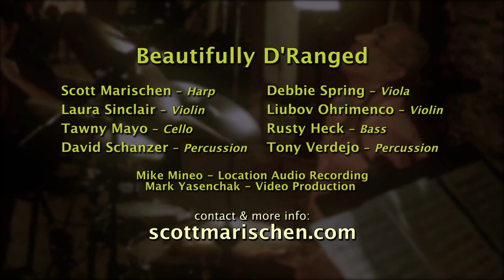Scott Marischen Beautifully D'Ranged aka String Theory You & Me